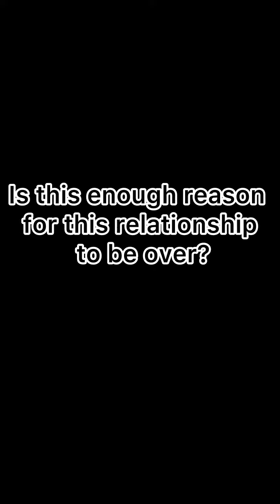He is not licking her plate so she wants to leave the marriage 💔😳😭🙈 girls loves it so much right?😳